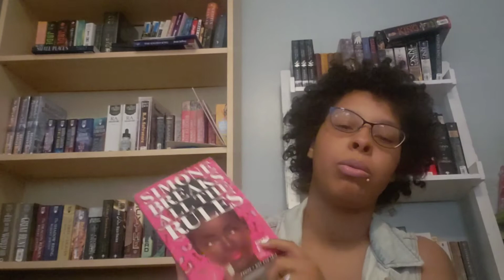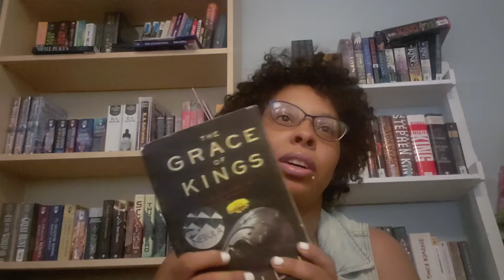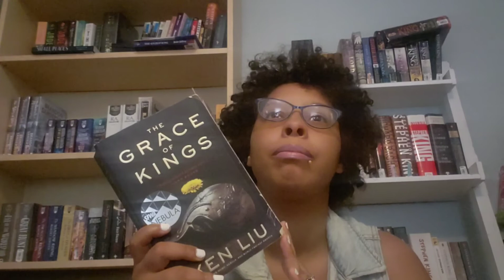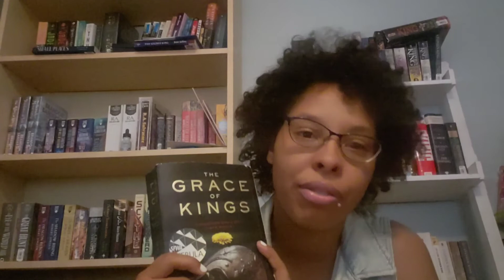MAY WRAP UP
Hey y'all I hope you guys enjoy this video and as always, thank you for all the support 🌈💛

WHAT'S GOING ON IN THE WORLD AND WAYS YOU CAN HELP (UPDATED LINKS):